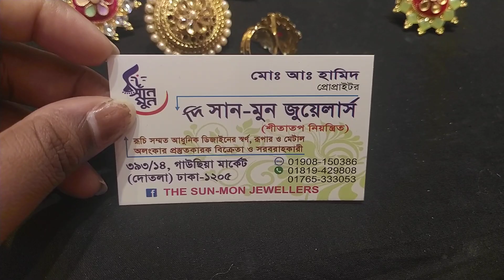গোল্ড প্লেলেড আংটি কিনুন /Gold plate finger ring collection.